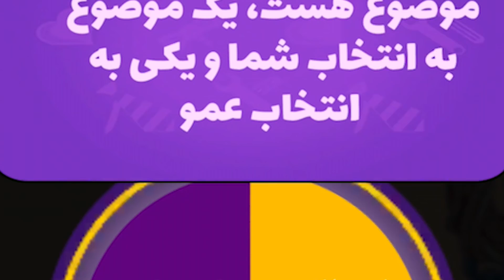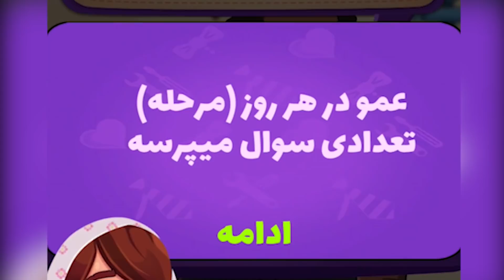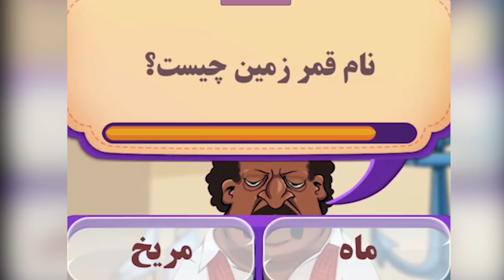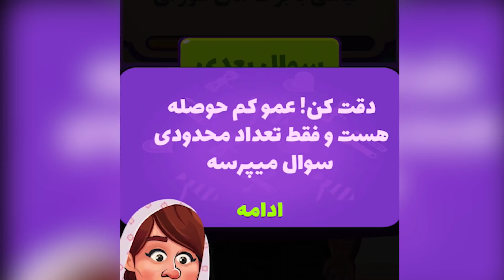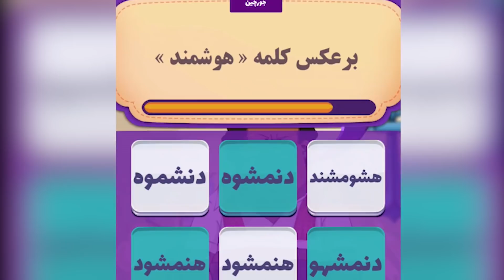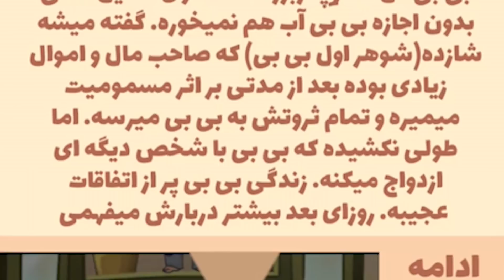بازی ایرانی شبیه ساز خواستگاری 😂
به سری جدید بازی های سرطان موبایل ایرانی خوش امدید :)
اگه استقابل بشه از این سری بازم ادامه میدم

😋 Edit By: Ho3tik
😋 Thumbnail by: Naxma